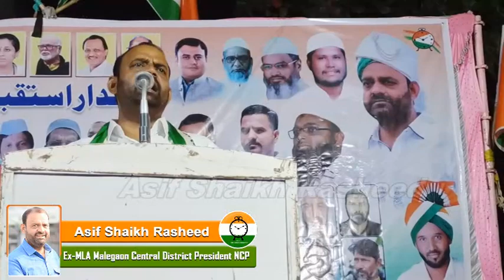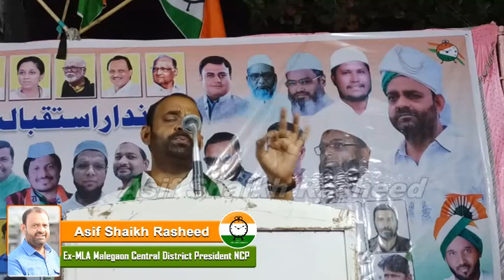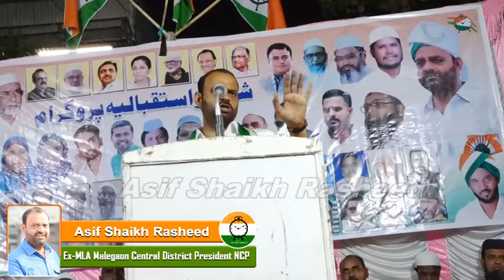Malegaon Outer Hai To Kya Hua Main Yahan Ki Awam Ke Kaam Bhi Karunga || Asif Shaikh Sahab Speech